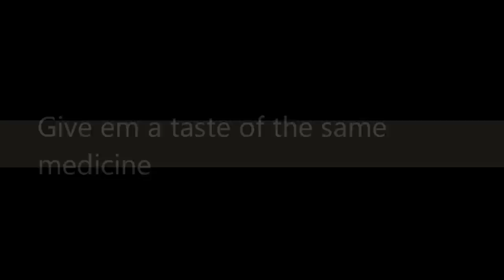pussy whipping (Dr Dreya)